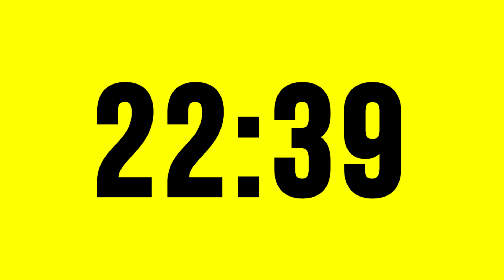27 Minute Timer Countdown No Music With Alarm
27 minute timer countdown no music with alarm ⏰. Set a timer for 27 minute without music with alarm. Countdown timer without music for classroom, school, youth group, workout, etc.